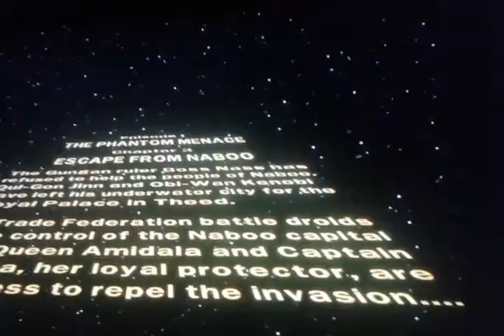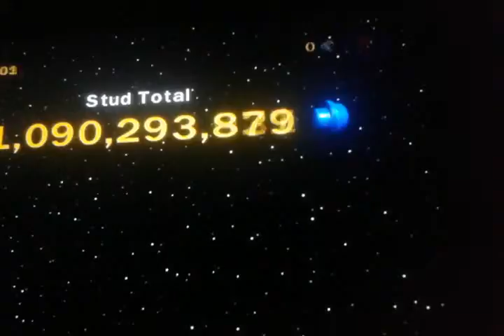Lego star wars gameplay part 3.